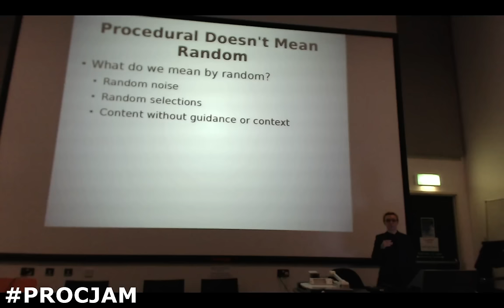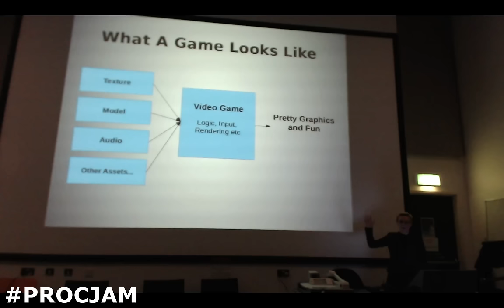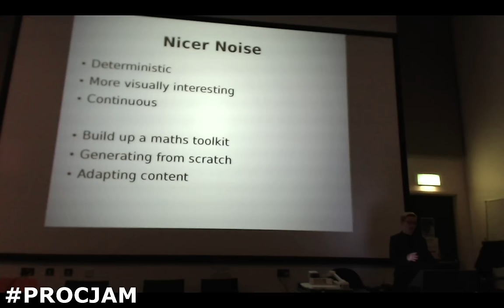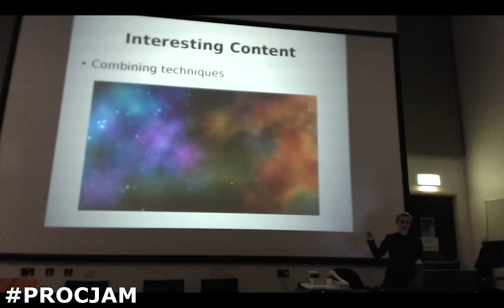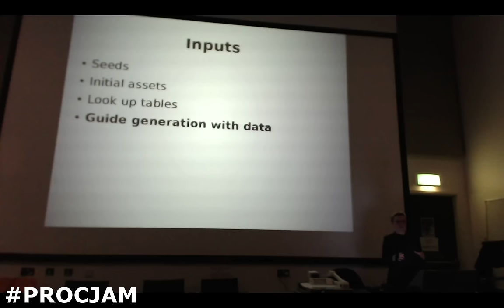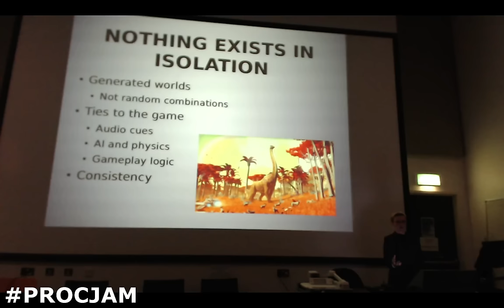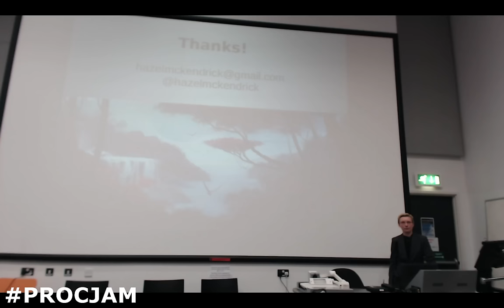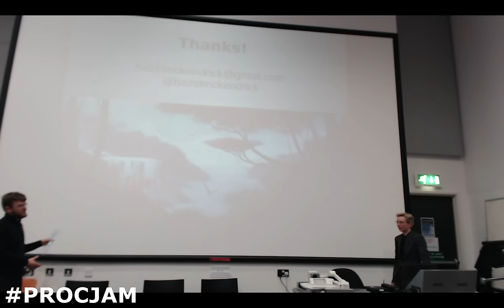PROCJAM 2014 - Procedural Doesn’t Mean Random: Generating Interesting Content - Hazel McKendrick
Hazel McKendrick of Hello Games talks about randomness and how procedural generation can rise above that, using a variety of cool techniques.